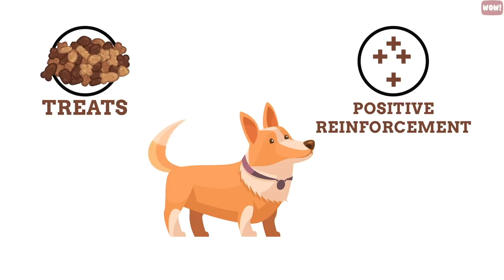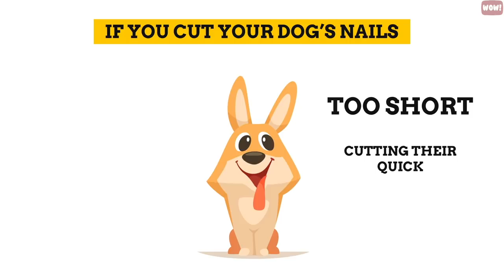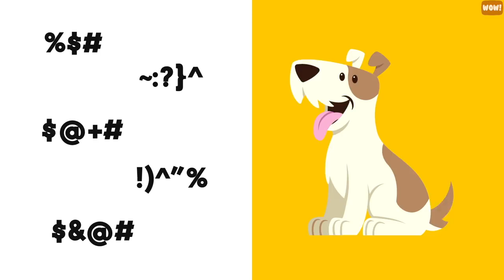15 Things Dogs Hate about Humans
In this video, we’ll discuss the top 15 things dogs hate about humans

Being Rushed at Potty Time
Dogs want to be able to take their time when they go out to potty.  Aside from doing their business, they also like to have some time to explore and sniff.  Instead of rushing your dog, train them to come back when they are done.  This is easily done with treats and positive reinforcement.

Badly Timed Walks
Make sure you pay attention to your dog’s cues.  If it is too hot or too cold out, a walk may not be the best idea.  Oftentimes, humans like a midday walk.  But keep in mind that in the middle of summer, the pavement could be scorching hot and very uncomfortable on your dog’s paws.  In the winter, you will want to make sure the temperature is not too cold and that there is a place to walk where the snow is not cumbersome.  Dogs can get snow in between their toes, making it painful to walk.

Poor Nail Trimming
If you are not sure how to do it properly, it is better left to a professional.  If you cut your dog’s nails too short, you will be cutting their quick, a blood vessel and nerve found in the nail. This can result in a lot of blood and it hurts your dog.
On the flip side, if the nails are too long after clipping, they get in the way of your dog’s walking and can cause pain.

Deserting and Isolating
Dogs are pack animals.  When they are in the wild, they do everything together and they are loyal to the pack.  For a domestic dog, you are the leader of their pack.  When you are not able to spend enough time with your dog, they can develop separation anxiety.

Hugging
Even though it’s tempting, full-body hugs aren’t good for dogs. A hug is usually threatening or unwelcome to them, especially if they feel trapped.
Dogs are not human so having someone come up and wrap their arms around their body or neck may be disconcerting.  Rather than hugging a dog, let the dog lean into you and pet them on their back and chest.

A Tight Leash
Dogs get irritated if they are being pulled on their leash all the time.  It is painful and it can injure them and also frustrate them. A dog can easily be leash trained with the use of a proper harness and positive reinforcement.

Deviating from the Schedule
Dogs are creatures of habit.  They get accustomed to a schedule and come to expect certain things at certain times.  Try to have a regular schedule for everything from feeding to play-time.

No Opportunity to Explore
Dogs need their exercise and love going on walks.  But going for a walk and not having a chance to explore is no fun at all.
Dogs see the world primarily through scent.  Rushing your dog through a walk without allowing them to stop is unkind.

Making them Apologize
Many people think that dogs know when they have done something wrong because they look guilty.  But in reality, your dog isn’t sorry that they have chewed your shoes or knocked over your plants. Scientists believe that dogs can’t feel complex emotions such as guilt or shame. Your dog is just reacting to your body language and the tone of your voice.  They appear scared or upset because you are angry at them.

Your House Has Scents They Hate
Dogs have about a 1000-10,000 of your ability to perceive scents.  There are smells that we may barely notice but they could be very annoying to your dog.  Try to minimize perfumes, cleaning products, vinegar, chili peppers, and citrus scents.  This is not to say these items can’t be in your house at all but you should provide a place for your dog where the scent would not be a problem.

Inconsistency
Make sure that you all use the same hand signals and verbal commands with your dog so they know what you want.  Giving mixed signals will confuse and frustrate your pet.

Bath time
Dogs hate getting a bath due to a variety of reasons. Their aversion to bathing goes far beyond the concept of getting wet. They might hate the smell of the shampoo, or they might be afraid of the running water.

Phrases
Commands with too many words confuse and frustrate them.  Use keywords rather than long phrases, and reinforce these words with gestures and body language.

Past Trauma
The Humane Society speculates that some dogs are born with certain fears.  They can also develop fear from past trauma.  Many dogs fear loud noises, and any loud and unfamiliar sound may startle them.
Yelling at your dog is another way that creates anxiety and stress.
Dogs can also be afraid of thunderstorms and fireworks.  You can't control forces of nature but you should avoid taking your pet to places where their fears may intensify.

Dressing your dog
Don’t buy clothes for your pet just because they may look cute in them.
When it is cold, you may want to dress your dog for walks but also, keep in mind that they have fur to help regulate their body temperature. If you do live in a colder climate and choose to use a jacket, ensure that it is not restrictive.